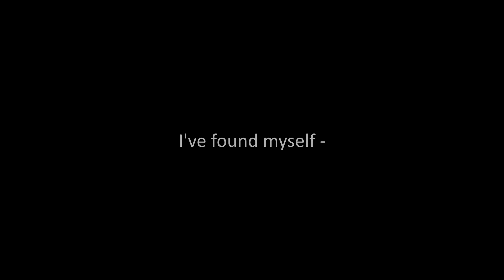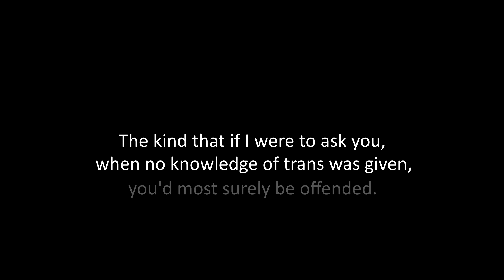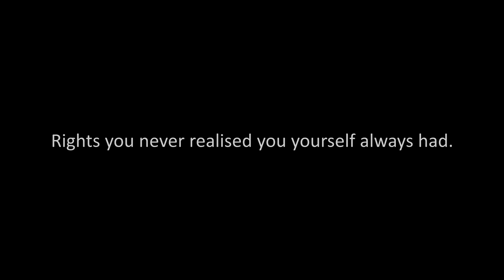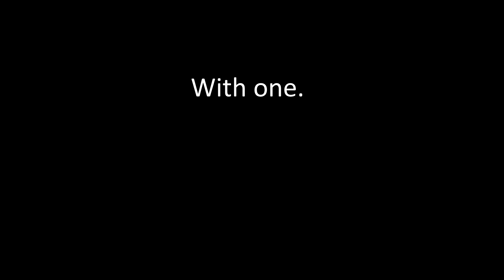Spoken Word Poem 'Pronoun Slip'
Two vids in one day - big shock! I'm actually off sick today and I figured after the 'I'm Trans' video, why not make a spoken word poem video out of a really old poem I wrote back in 2014?

This is from before I was on hormones so I was getting misgendered constantly. That doesn't happen at all nowadays, but the messages in the poem are still a constant, and there are plenty of other trans people who aren't as fortunate as me. I hope this helps someone somewhere.

The song is 'Drifting Among Strangers' by Gavin Luke.